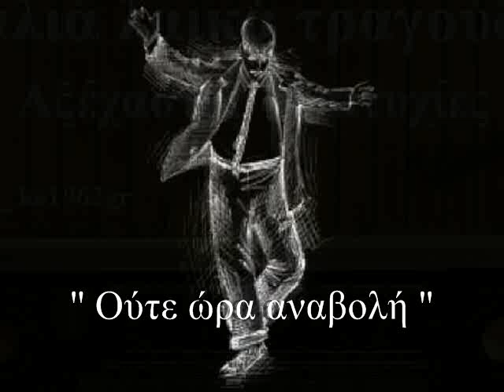ΜΙΧΑΛΗΣ ΜΕΝΙΔΙΑΤΗΣ - Ούτε ώρα αναβολή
'' Ούτε ώρα αναβολή '' (1972) ΜΙΧΑΛΗΣ ΜΕΝΙΔΙΑΤΗΣ ( Αφιερωμένο εις μνήμην του )
Στίχοι: Ευάγγελος Ζολυτάκης - Μουσική: Νίκος Καρανικόλας
LP - Ζωή γεμάτη βάσανα (1975)

Μου λες να κόψω το κρασί
να κόψω το τσιγάρο
για να κρατήσω τη ζωή μου πιο πολύ.
Μα όταν θα 'ρθει η στιγμή
για να με πάρει ο χάρος
δεν θα μου δώσει ούτε ώρα αναβολή.

Για αυτό γιατρέ μου πιο καλά
άσε με να καπνίσω
να πίνω το κρασάκι μου
ώσπου να ξεψυχήσω.

Εγώ το πίνω το κρασί
για να ξεχνώ τον πόνο
και το τσιγάρο μου κρατάει συντροφιά.
Όταν τα κόψω και τα δυο
πως θα περνά ο χρόνος
αφού στα στήθια μου ανάψανε φωτιά.

ώσπου να ξεψυχήσω.